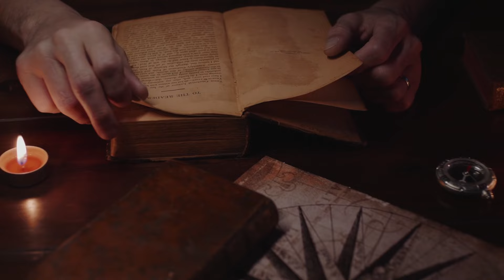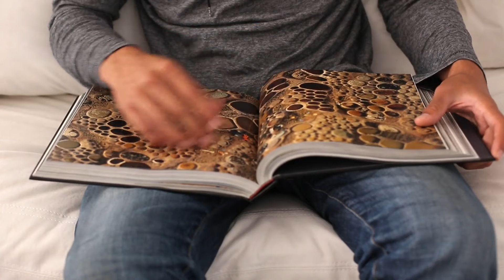El descubrimiento de la Sangre de Jesús en una cueva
¡Prepárate para un asombroso descubrimiento arqueológico! En 1977, el enfermero anestesista convertido en arqueólogo, Wyatt, emprendió una apasionante búsqueda en el Medio Oriente. A lo largo de más de 100 viajes, hizo hallazgos significativos relacionados con los relatos bíblicos del Antiguo y Nuevo Testamento. Sin embargo, el más impactante de todos fue el descubrimiento de la supuesta Sangre del Mesías. En este video, te sumergirás en la fascinante historia de Wyatt y explorarás cómo este descubrimiento podría cambiar nuestra comprensión de la historia y la fe. ¡Únete a nosotros en este emocionante viaje a través de la arqueología bíblica y las reliquias sagradas!
Bakcground music: The following music was used for this media project: Music: Vopna by Alexander Nakarada Free download License (CC BY 4.0) The following music was used for this media project: Music: Odyssee by Sascha Ende Free download License (CC BY 4.0)